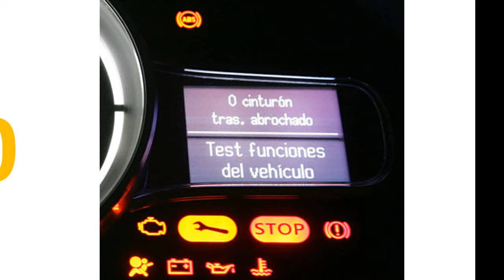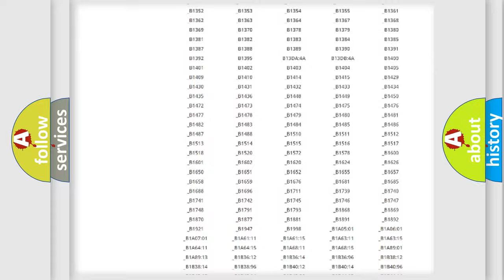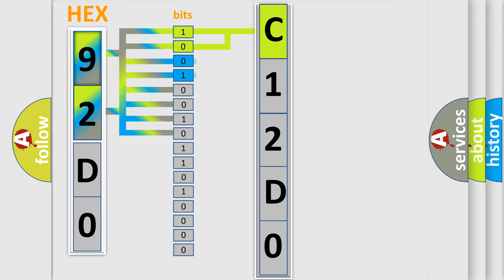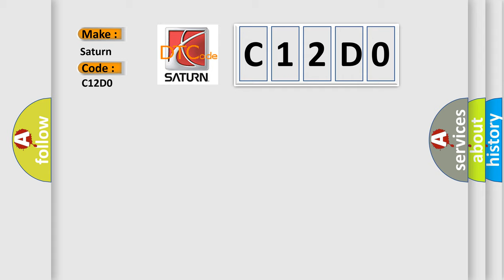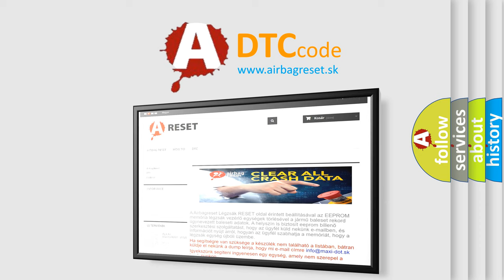DTC Saturn C12D0 Short Explanation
Contents:
0:21 Basic DTC analysis according to OBD2 protocol standard.
1:48 Insight into programming
2:58 A diagnostically understandable description of the Diagnostic Trouble Code
3:05 Basic error definition

Make:
Saturn
Code:
C12D0
Definition:
Fuel Level Sensor 2 - Circuit Short To Battery Or Open
Description:
The Body Control Module (BCM) provides a switched reference voltage on the fuel level signal circuit through a pull-up resistor that is connected to battery voltage. The BCM monitors the voltage on the fuel level signal 2 circuit. The fuel level signal is adjusted for changes in battery voltage. The voltage value is then transmitted as a network message on the communication network.
Cause:
FUEL LEVEL SIGNAL 2 CIRCUIT OPENFUEL LEVEL SIGNAL 2 CIRCUIT SHORTED TO VOLTAGEAUXILIARY FUEL LEVEL SENSORBODY CONTROL MODULE (BCM)